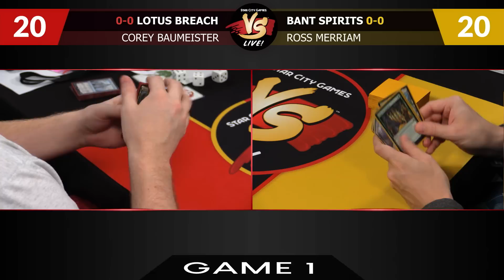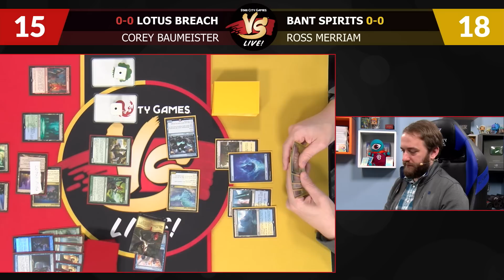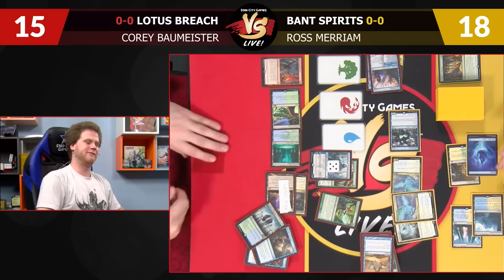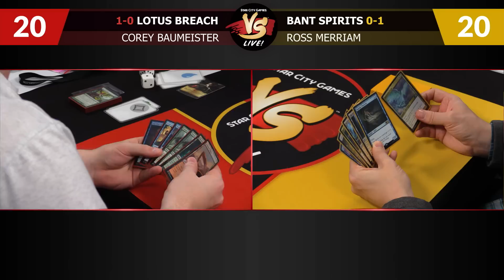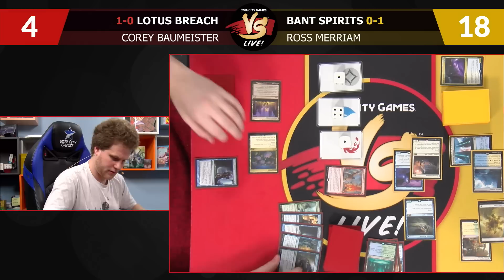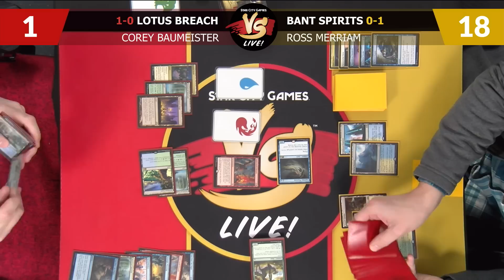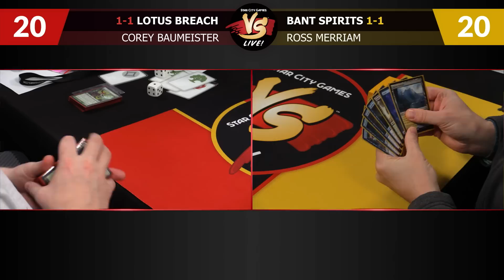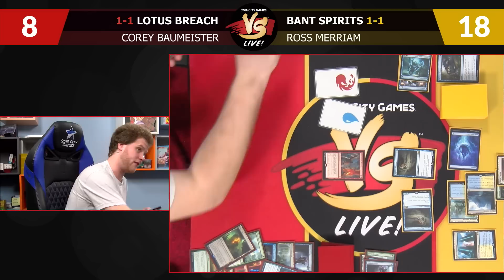VS Live! | Lotus Breach VS Bant Spirits | Pioneer | Match 1